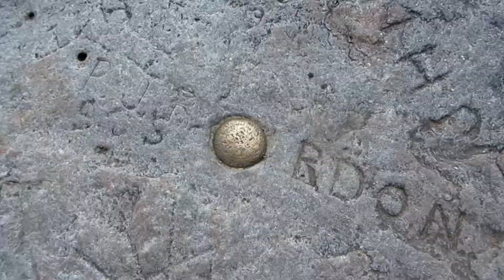Mt Monadnock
Video/photos